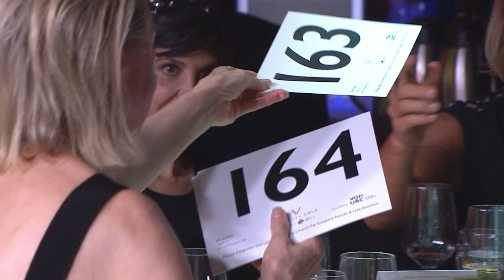VitalityGala 2022 | Recap Video | VGH & UBC Hospital Foundation